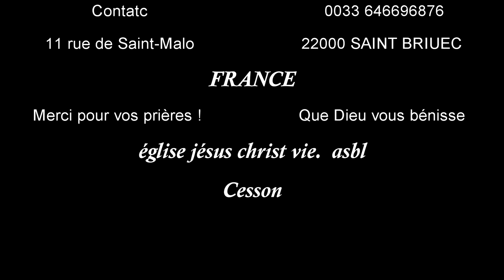5 vérités sur le combat du chrétien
Quand un chrétien parle de combat, il pense souvent au combat spirituel. Il a raison, parce que notre combat est spirituel
 (Ep 6.11-17; 2 Co 10.3-4).